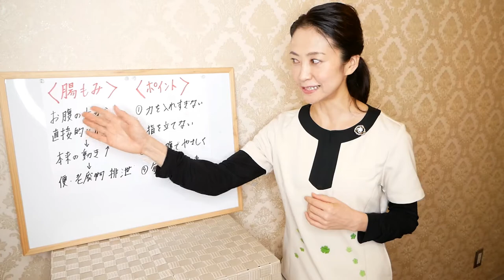【便秘解消】毎日快便が叶う！腸もみマッサージで慢性便秘を改善！簡単にできる方法【美腸活】